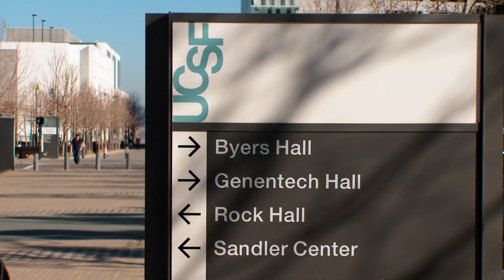Untangling the Brain Circuits in Mental Illness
Funded through President Obama's Brain Initiative, a team of scientists and physicians is embarking on a $26 million project to develop a revolutionary and long-lasting treatment for depression, anxiety disorders, addiction and other neuropsychiatric disorders.

The ambitious program led by UCSF also involves UC Berkeley, Lawrence Livermore National Laboratory, Cornell University and New York University, as well as industry partners Posit Science and Cortera Neurotechnologies.